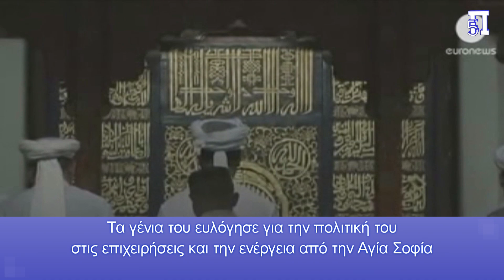Εξαγγελίες μετά την προσευχή στην Αγία Σοφία- Οι "άσσοι στο μανίκι" του Ερντογάν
Σε νέο παραλήρημα προέβη ο Ρετζέπ Ταγίπ Ερντογάν... αυτή τη φορά από την Αγία Σοφία. Εξήγγειλε μεταξύ άλλων ότι θα δώσει δωρεάν φυσικό αέριο για ένα χρόνο και ότι τα τουρκικά αυτοκίνητα Togg θα κατακλύσουν τις διεθνείς αγορές.

Τα γένια του ευλόγησε για την πολιτική του στις επιχειρήσεις και την ενέργεια από την Αγία Σοφία στην Κωνσταντινούπολη ο Ρετζέπ Ταγίπ Ερντογάν μετά από την προσευχή για τη γιορτή του Ιντ αλ- Φιτρ.

Αναφερόμενος στα αποθέματα αερίου της Μαύρης Θάλασσας είπε ότι «από τώρα οι σεισμικές έρευνες και οι εργασίες γεώτρησης συνεχίζονται.Σε αυτό το σημείο τα αποθέματα και η παραγωγή αναμένεται να αυξηθούν».
Εκτιμάται ότι έχουν ανακαλυφθεί περίπου 710 δισεκατομμύρια κυβικά μέτρα αποθεμάτων φυσικού αερίου σε υπεράκτια κοιτάσματα, κυρίως στο πεδίο Sakarya το 2020 και στο γειτονικό κοίτασμα Caycuma-1 πέρυσι.
Σε ό,τι αφορά δε την πολυδιαφημισμένη από την κυβέρνηση του παραγωγή της τουρκικής αυτοκινητοβιομηχανίας Togg τόνισε ότι «όλος ο κόσμος θα δει ότι η Togg δεν είναι μόνο εθνική αλλά και διεθνής μάρκα».
Κάθε μέσο για να προσελκύσει τις ψήφους των τούρκων πολιτών επιστρατεύει ο Ρετζέπ Ταγίπ Ερντογάν, ο οποίος παρουσίασε χθες νέο οικονομικό μοντέλο, υποσχέθηκε αεροπλανοφόρα και drones αλλά και δωρεάν φυσικό αέριο για όλους.
«Θα παρέχουμε δωρεάν φυσικό αέριο για οικιακή κατανάλωση μέχρι 25 κυβικά μέτρα μηνιαίως για ένα έτος», δήλωσε ο Ερντογάν στα εγκαίνια ενός χερσαίου λιμένα φυσικού αερίου στη βόρεια επαρχία Ζονγκουλντάκ.
Το απεριόριστο φυσικό αέριο για όλη την οικιακή κατανάλωση θα είναι δωρεάν για τον επόμενο μήνα, συμπλήρωσε ο Ερντογάν.
Ο Τούρκος ηγέτης έχει προωθήσει τα ενεργειακά κοιτάσματα ως λύση στα οικονομικά προβλήματα της χώρας, τα οποία επιδεινώνονται από τα υψηλά κόστη που καταβάλει για την εισαγωγή ενέργειας σε ξένο νόμισμα.
Κεφάλαια:
0:00 - Εισαγωγή
0:18 - Εξαγγελίες μετά την προσευχή στην Αγία Σοφία- Οι "άσσοι στο μανίκι" του Ερντογάν